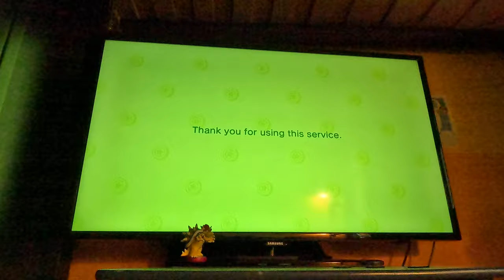(NEW) Starting Fresh on A New Island (Part 32, Animal Crossing New Horizons, 4K60fps)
We finally get another home payment completed here!